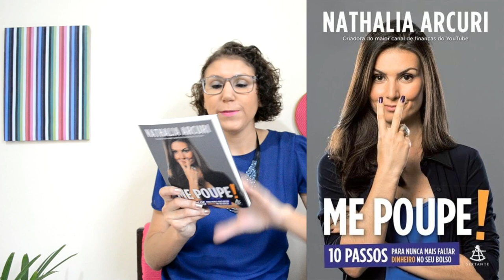Me poupe! RESENHA [ANA PAULA CANDIDO ~ BLOG MUDEI DE IDEIA]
Vamos falar de dinheiro?! E de poupar? E de investir? O livro 'Me poupe!' da Nathalia Arcuri populariza a educação financeira sem ser chato. Vale a leitura!

Livro: Me poupe!
Autor: Nathalia Arcuri
Editora: Sextante
Páginas: 175